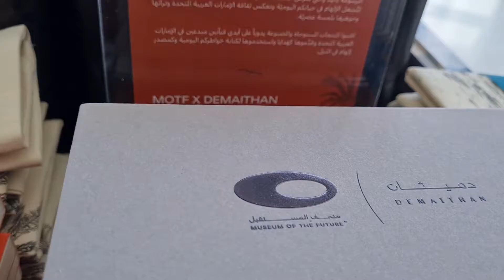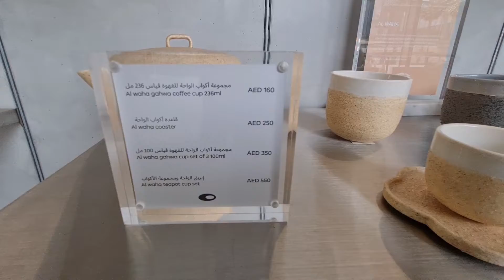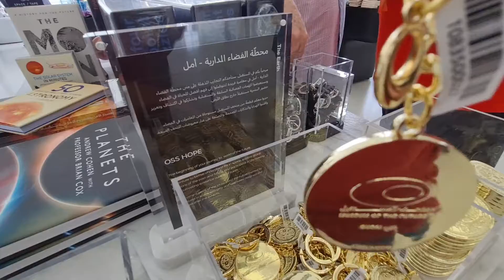Walk through of Museum of Future Dubai